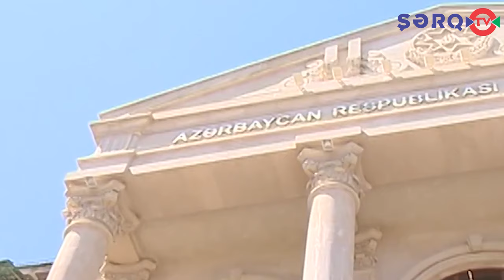İsmayıllıda vəzifəli şəxslərə qarşı əməliyyat keçirilib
Xəbərin mətni ⤵⤵⤵

► İsmayıllıda vəzifəli şəxslərə qarşı əməliyyat keçirilib. Əməliyyat nəticəsində saxlanılanların olduğu bildirilir.
Sherg TV “Qafqazinfo”a istinadən xəbər verir ki, Baş Prokuror yanında Korrupsiya İdarəsinə rayonun bir sıra vəzifəli şəxslərinin qanun pozuntularına yol verməsi barədə məlumat daxil olub. Keçirilən əməliyyat nəticəsində Rayon İcra Hakimiyyəti başçısının İsmayıllı şəhər inzibati ərazi dairəsi üzrə nümayəndəsi Əlişir Süleymanov və kəndlərdən birinin bələdiyyə sədri saxlanılıb.

Hazırda onlarin ifadələri alınır. Hələ ki, ittiham verilməyib.
Qeyd edək ki, İsmayıllı şəhərinin bundan əvvəlki icra nümayəndəsi Məhərrəm Əhmədov Dövlət Təhlükəsizliyi Xidməti tərəfindən həbs edilib.